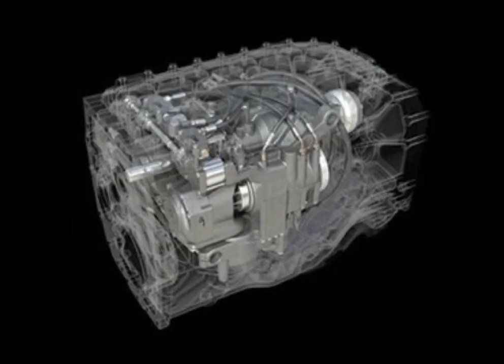¡El MF 7S, creado para satisfacer las demandas de los agricultores! 👨🏻‍🌾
UNA EXPERIENCIA AGRÍCOLA SUPERIOR

Integra lo último en tecnología para garantizar la máxima eficiencia y reducción de costes operativos 🔝

🔥 ALTO RENDIMIENTO
➕ CAPACIDAD PARA TRABAJAR MÁS RÁPIDO CON LOS APEROS MÁS
➕ MÁXIMA COMODIDAD PARA UNA JORNADA DE TRABAJO MÁS
➕ BAJOS COSTES OPERATIVOS
➕ DISTANCIA ENTRE EJES PERFECTA PARA LA POTENCIA PERFECTA
➕ LA COMBINACIÓN PERFECTA DE TRACTOR Y PALA FRONTAL
➕ TECNOLOGÍAS AGRÍCOLAS SENCILLAS, INTELIGENTES Y SOSTENIBLES